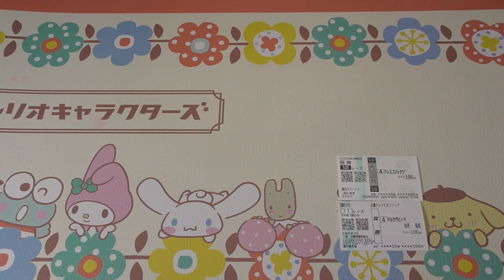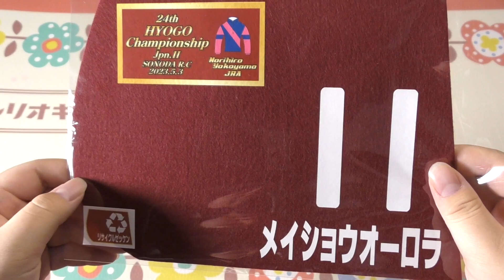そのたんショップ大公開＆園田競馬場レポ 初参戦！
‹ふゆちゅーの趣味アカウント›

(前編)ジャパンカップの結果＆阪神競馬場 初参戦！ [競馬初心者の競馬予想]